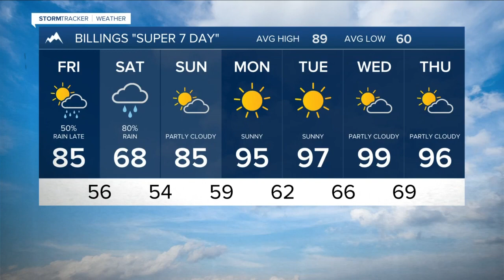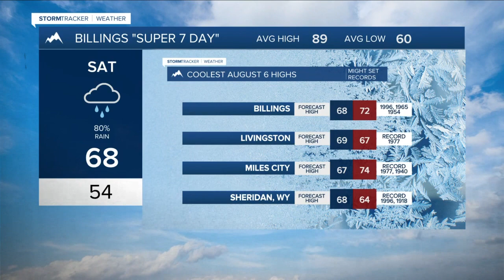Q2 Billings Area Weather: Cooler with showers